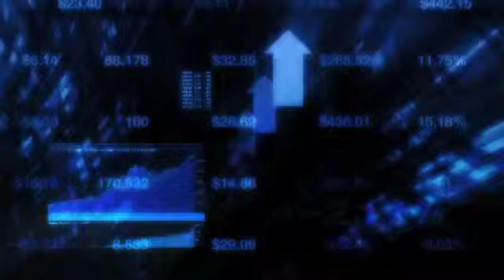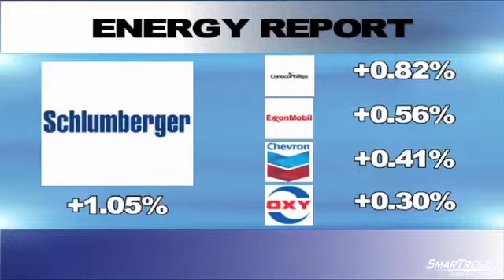Midnight Trader Energy Report: June 8th, 2010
Pre-Market: Sector Update: Energy Up Despite Dip in Oil Price
8:44 AM, Jun 8, 2010 -- Dow Jones U.S. Oil & Gas Index: 439.00 Monday regular session close

NYMEX Benchmark Crude: -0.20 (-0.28%) to 71.92

Top Energy Stocks

XOM: +0.56%

CVX: +0.41%

SLB: +1.05%

OXY: +0.30%

COP: +0.82%

Energy shares are up before the bell, even though oil prices are slipping as equities markets worldwide remain sluggish. A senior executive at ConocoPhillips (COP) told Reuters that the company is interested in bolstering its upstream operations in Malaysia. FuelCell Energy (FCEL) reported its loss narrowing in the second quarter, with net loss reaching $16.7 million, or 20 cents a share, compared with $19.9 million loss, or 29 cents a share, a year ago. SunPower (SPWRA) will build a 9.1-megawatt solar power plant in Spain for the Naturener Group from this month. BP (BP) continues to face the wrath of President Obama, who said he would have sacked its CEO Tony Hayward by now if he were Hayward's boss.